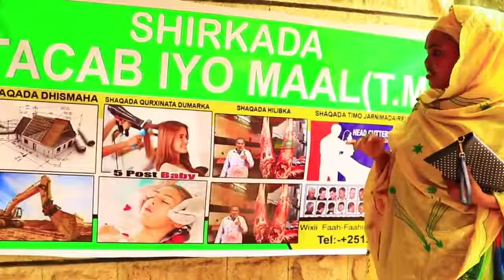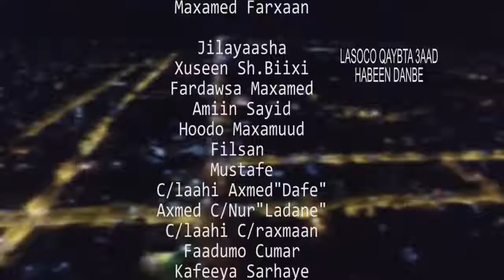FILMKa TACAB IYO MAAL QISO WAANO Q 2AAD 2018